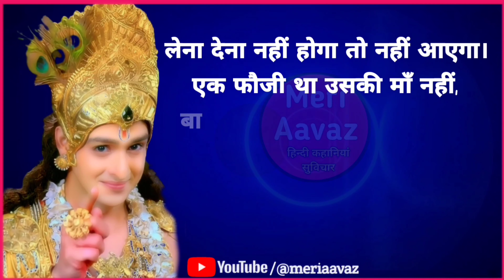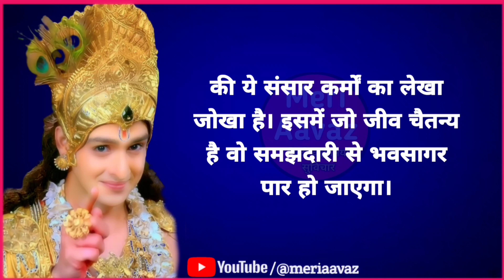जीवन में सफलता पाने का रामबाण मंत्र - श्री कृष्णा के उपदेश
बुरे कर्मों से कैसे बचें || Krishna Motivational Speech || Krishna Vani || Meri Aavaz

समय चाहें कितना भी बुरा हो बस इसे सुने || Krishna Motivational Speech || Krishna Vani || Meri Aavaz

समय चाहे कितना भी खराब हो ये 3 बातें
याद रखना
Bure karmo se kaise bache
बुरे कर्मों  का फल
बुरे कर्मों की सजा
बुरे कर्मों का फल कैसे मिलता है।
बुरे कर्मों का बुरा नतीजा
अच्छे बुरे कर्मों  का फल
अच्छे बुरे कर्मों  की सजा
बुरे कर्मों का नतीजा
बुरे करमों का बुरा नतीजा
अच्छे बुरे कमों का फल
बुरे कर्म कर बंदे
बुरे कर्म
बुरे कर्म कर बंदे वरना पछताएगा भगवान की
बुरे कर्म मत कर बंदे
कर्म status
कर्म मांगती हूं रहम मांगती हूं
कर्मा फिल्म
कर्म मू्वी
कर्म में खेत ikhe h
कर्म मांगती हूं रहम मांगती
कर्म न करियो कारो रे देखा तो ऊपर वाला
कर्म करो पर ध्यान रहे पथ छूटे ना
कर्म से भाग्य कैसे बनता है
कर्म से
कर्म सेटिंग
कर्म से बोलो वंदे मातरम
कर्म से आपका क्या अभिप्राय है।
कर्म से बड़ा क्या है।
कर्म से ब्राह्ण
कर्म से पीछे न हटना चाहिए
कर्म से ही भाग्य बनता है।
कर्म से भाग्य बदल जाता है।
bure karmo ka natija bura hi hota hai part 4
bure karmo ka natija bura hi hota hai part 3

Meri Aavaz की कहानियां यहां से देखिए 👇👇👇

👉दिल को छूने वाली कहानियां :-

👉lessonable stories :-

👉Moral Stories

👉Emotional Stories :-

👉Quotes & Jokes :-

👉Shorts :-

SundarNath Ki Mahima
bhagwat geeta

Krishna motivational speech
geeta saar
krishnvani
krishna thoughts
bure karma